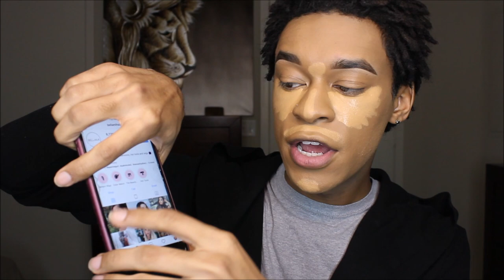CANCELED: Hair Company Shames Jordyn Woods' Natural Hair